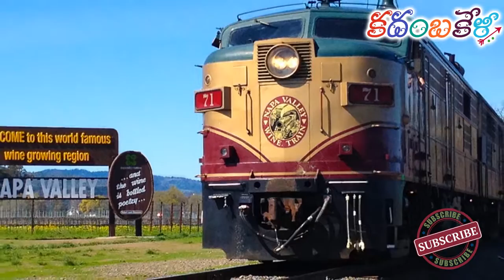Is There any Meaning Behind Train Horn Sounds .